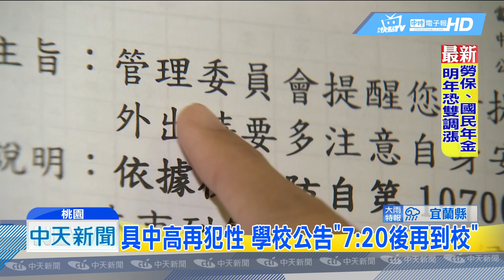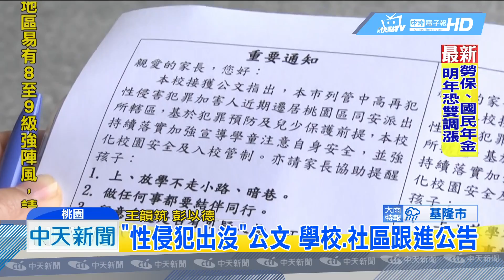20181017中天新聞 「性侵犯出沒」公文 學校、社區跟進公告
桃園市府一篇公文，說有名被列管的性侵犯要搬到桃園，讓不少住民相當恐慌，學校跟社區跟進張貼公告，提醒民眾多注意孩子，不少家長心驚驚，說如果再犯，萬一就是自己小孩該怎麼辦？